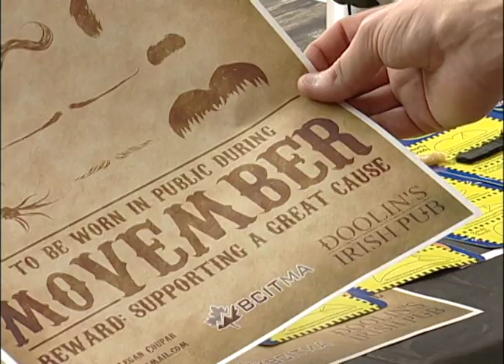BCIT Magazine - Movember Month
Everyone is ready to grow out their facial hair for prostate cancer support this month, and BCIT's Marketing Association will be collecting donations all month long. Aaron Mackay reports.